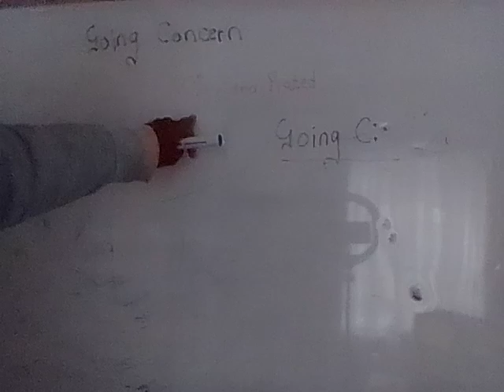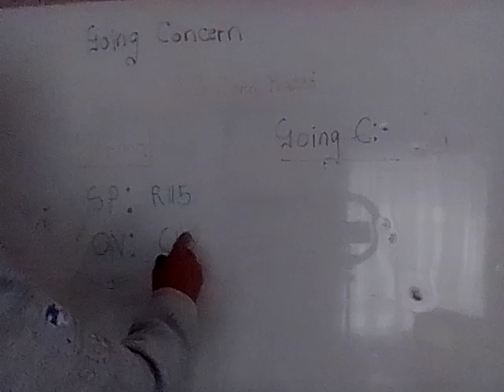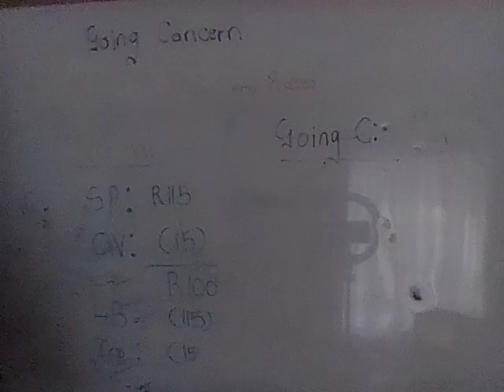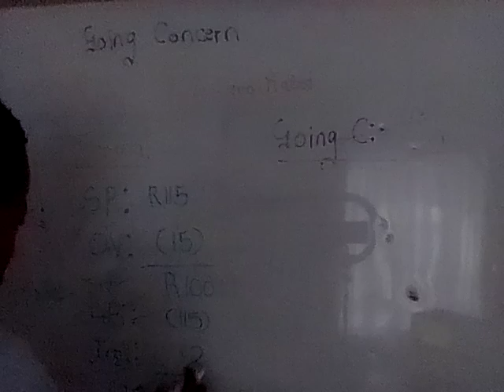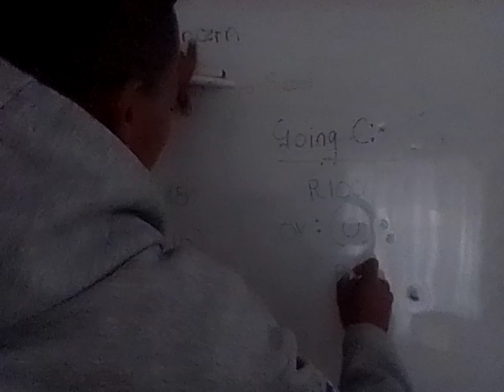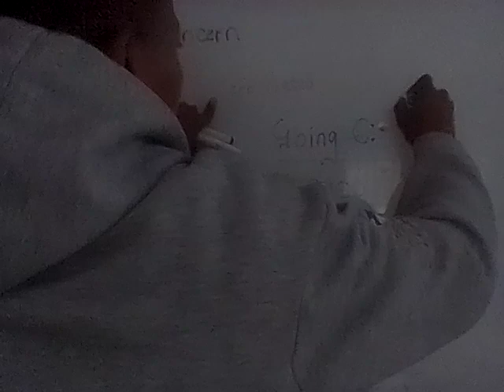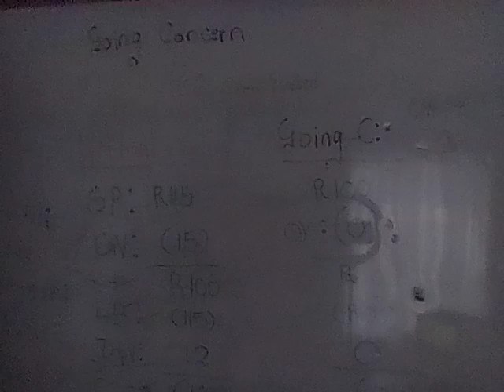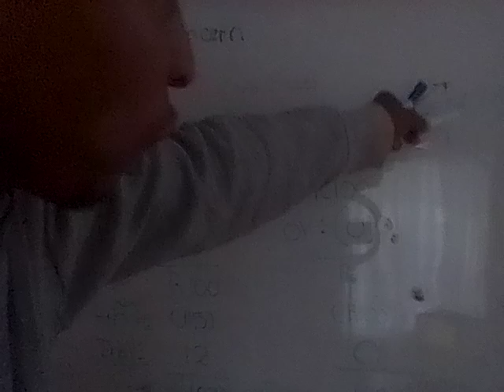Lecture 3: Session 1: Part 1.6.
Whiteboard Session: Navigating Mainly Zero Rating in the Sale of a Going Concern and SARS' Anti-Avoidance Measures.

In this session, we delve into the intricacies of transactions involving mainly taxable supplies within the Sale of a Going Concern framework, resulting in zero rating for the taxable supply side of the going concern. We focus on understanding scenarios where zero rating is applied predominantly from the buyers perspective, shedding light on the nuances of such transactions. Please Note from The Sellers Perspective, the Selling Price Is 100% Zero Rated.

Furthermore, our discussion extends to the implementation of sophisticated anti-avoidance measures by the South African Revenue Service (SARS). We'll explore how these measures effectively address loopholes previously exploited in practice within the realm of taxation. Through detailed examination, we aim to illustrate the evolution of taxation regulations and enforcement strategies, providing participants with a comprehensive understanding of the landscape. In this particular instance, it is eventually the Buyer who performs an output vat adjustment in relation to the Non Taxable Side of the Taxable Supplies.